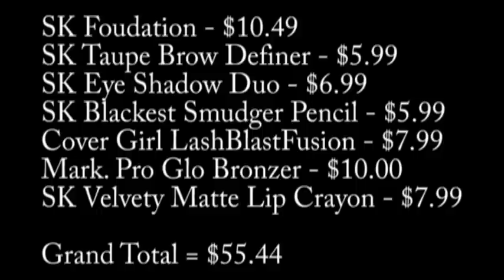MAKEUP MONSTER (Lunch Date Look Under $60)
You Can Also Find Me On:
Instragram: makeupmonster

I created this entire look for under $60. This video features mostly Sonia Kashuk products and is really easy to achieve. I paired a softly contoured brown eye with gorgeous red lips and bronzed cheeks. This look will look great on everyone and for any occasion =)